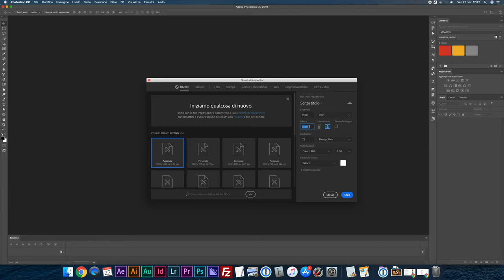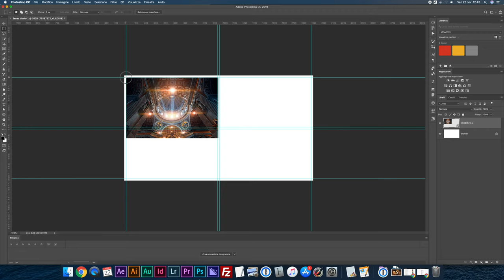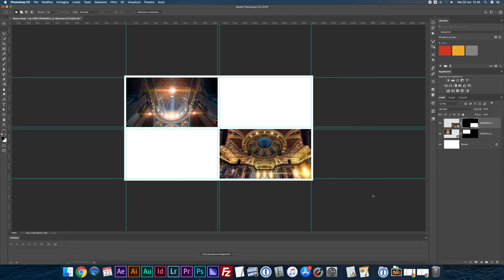Impostare guide e griglie precise su Photoshop